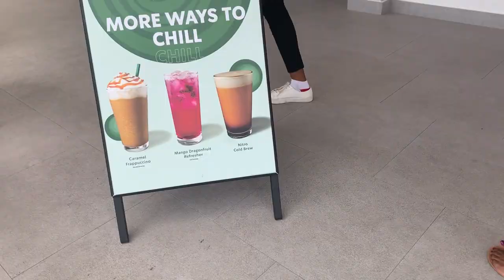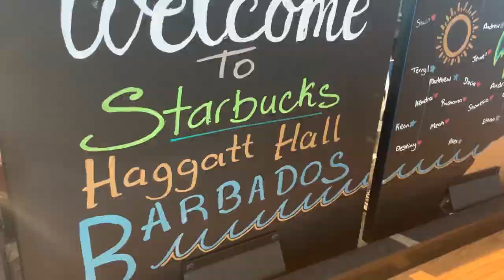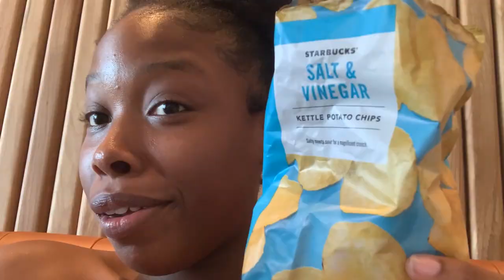Starbucks in Barbados, Is it really worth it?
Starbucks is perhaps the most famous coffee chain in the world. ... In addition to selling coffee in its stores, the company also supplied coffee beans to many coffee houses, bars, and restaurants. In 1987, a turning point came in the history of Starbucks.